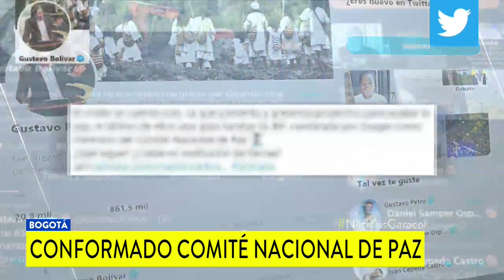Polémica por nombramiento de Paloma Valencia en el Comité Nacional de Paz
“No puede haber discriminación por razones ideológicas”, dijo la senadora del Centro Democrático. Otros sectores creen que es necesaria su presencia.